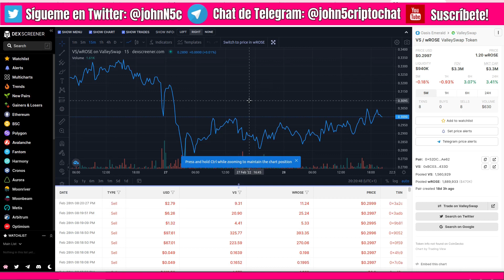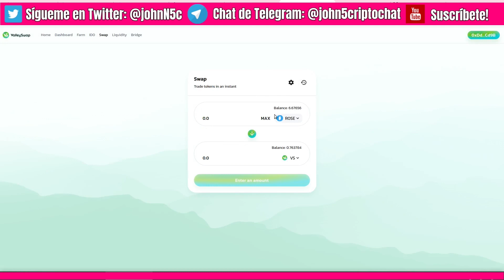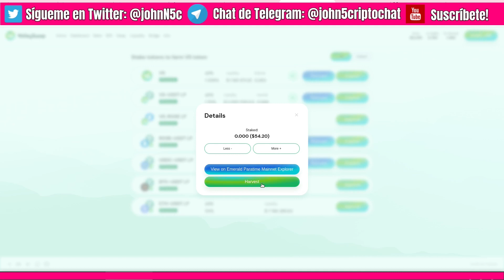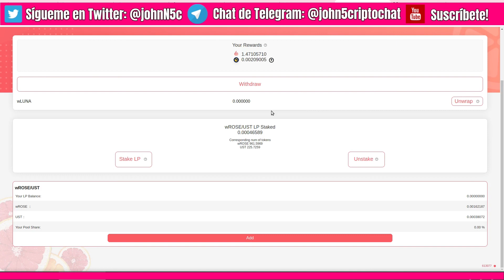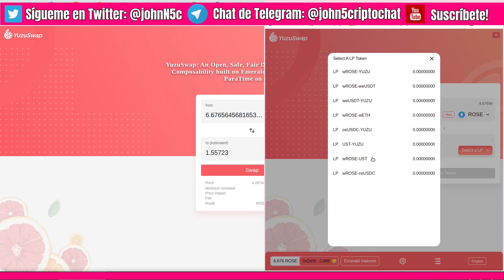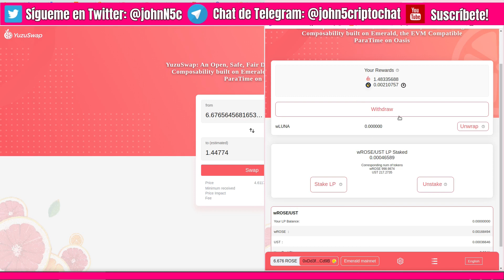🏠 Vuelvo A ROSE🌹 FARMS en YUZU SWAP y VALLEY SWAP 🚜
La blockchain de Oasis Network vuelve a ponerse interesante con un par de pools con buenos APR en Yuzu Swap y todo un DEX con buenas farms, llamado ValleySwap.